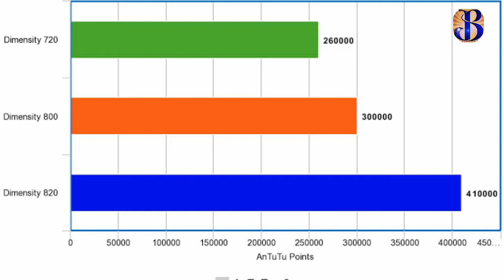Mediate Dimensity 720 | Best Midrange 5G Soc | Dimensity 720 Antutu Score And All Specifications 🔥 🔥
Swagat h apka Ajki Exciting video me. Mai apka host Sachin Bhatt.

Follow me on the Facebook by liking and following my Facebook page"Sachin Bhatt Knowledge's Power ".

Buy From Here To Help This Channel To Grow 🙏
Best Smartphone Under 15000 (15k)
1=Redmi Note 9 Pro =
2= Redmi Note 8 pro =
3=Realme XT =
4= Vivo U20 =
5= Realme X=

1=Samsung Galaxy Z Flip =
2= Samsung Galaxy S20 Ultra =
3=Samsung Galaxy S20Plus =
4= Samsung Galaxy Note 10Lite =
5= LG G8X Dual Display Phone =

This video is about = Mediatek Dimensity 720 5G Processor.

Sachin Bhatt